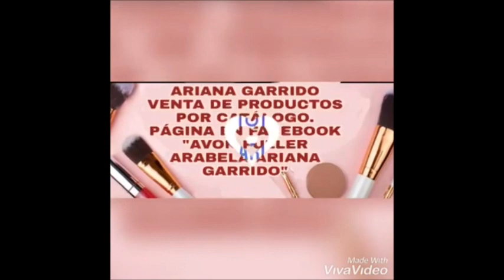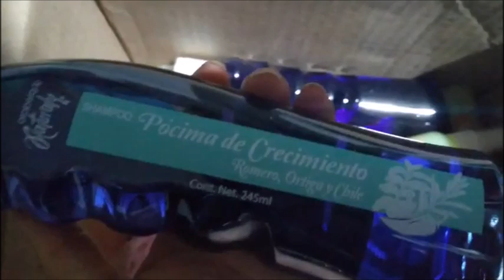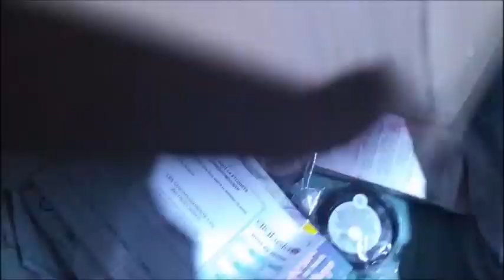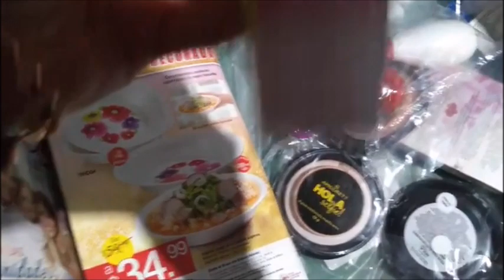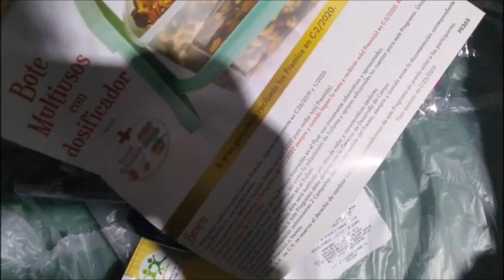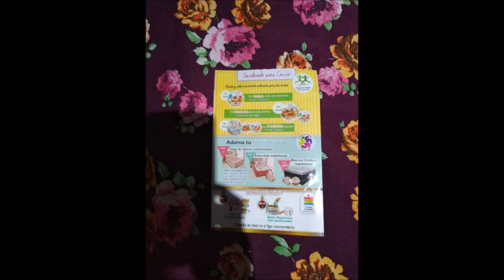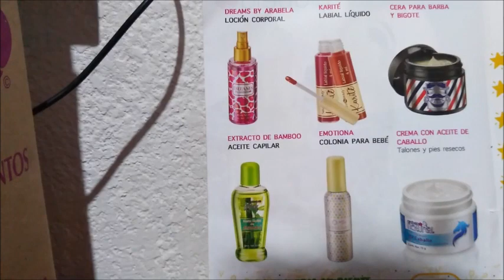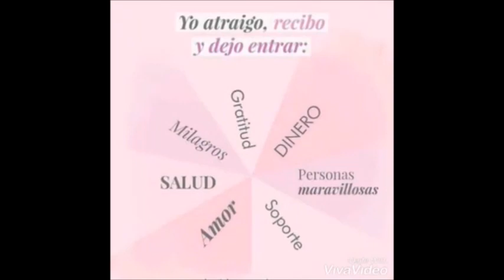UNBOXING/PEDIDO ARABELA C24 Y C25 ARIANA GARRIDO